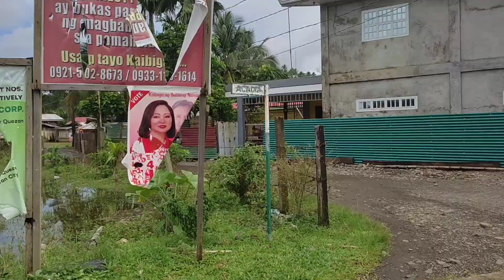OFF ROAD PHILIPPINES WALKING TOUR | BARANGAY UMIRAY GENERAL NAKAR QUEZON ACACIA ST